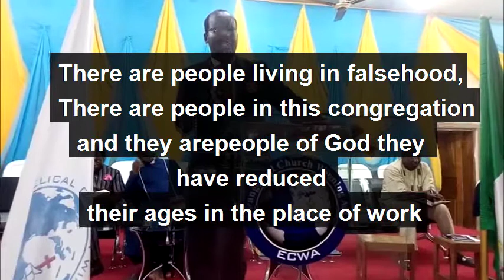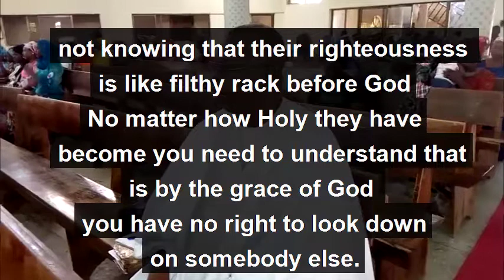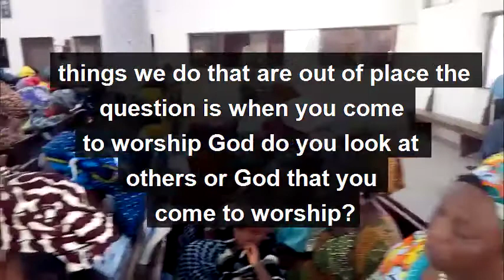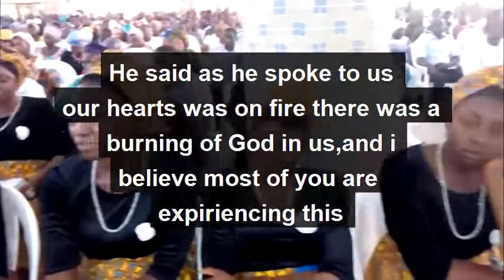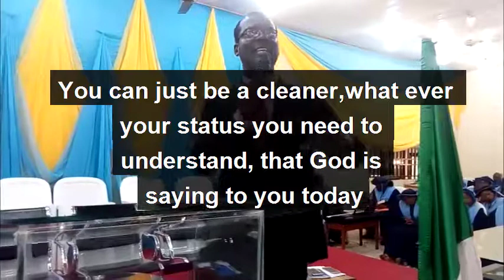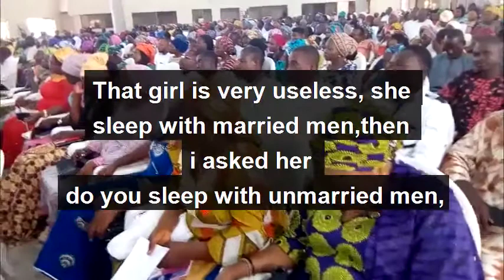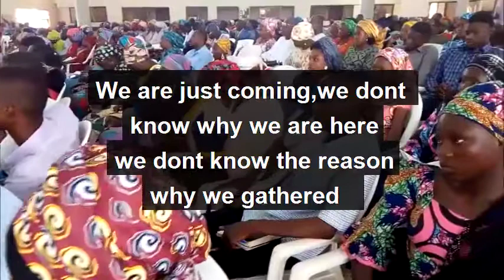TWO TYPES OF WORSHIPERS chris Laima( Reconciliation Christian Centre, Gombe)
Two worshipers came to worship God , one a  Pharisee the other a Publican- Both were were right and wrong. Discover how to worship in truth.